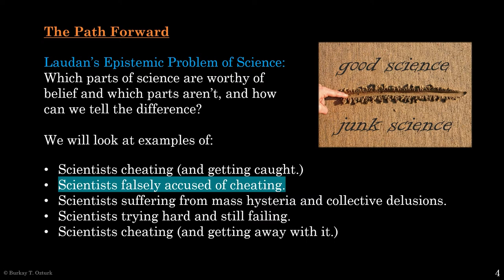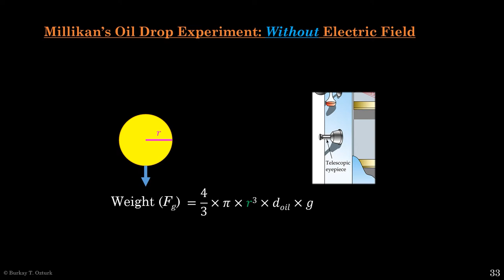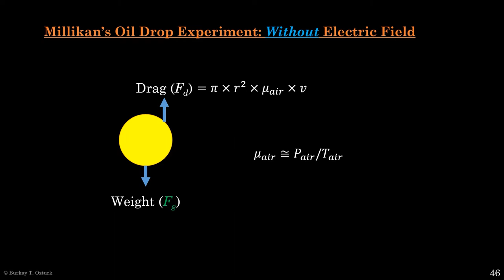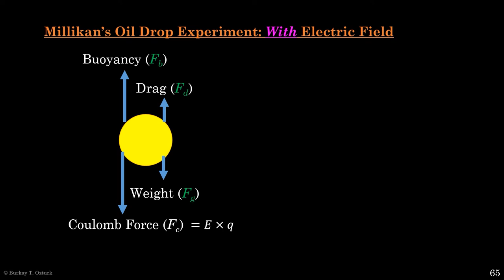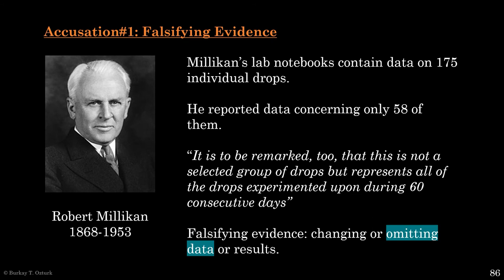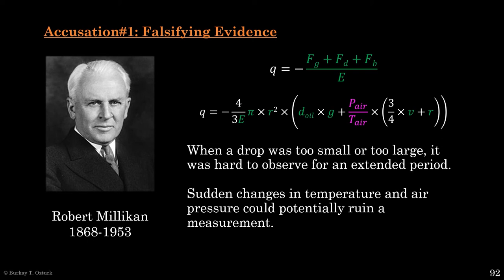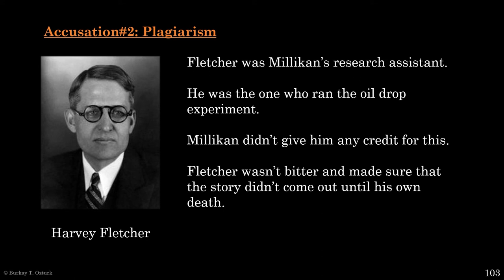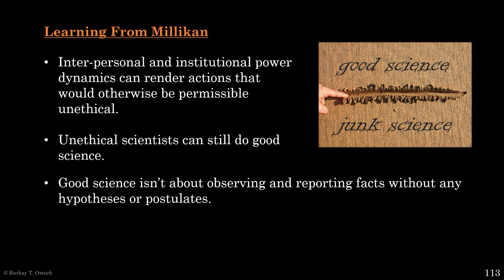P of Sci VL8 -- The Oil Drop Experiment and The Integrity of Data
In a groundbreaking experiment, Robert Millikan and his assistant Harvey Fletcher successfully measured the universal charge of electrons using drops of oil.

However, long after his death, Millikan was accused of falsification of evidence and misappropriation of Fletcher's work. Was he guilty and how can we tell?